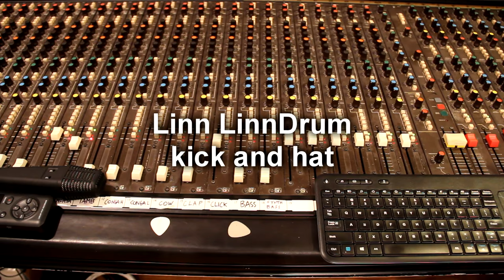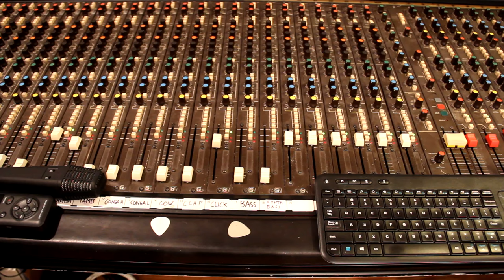Testing Biamp MR/140 spring reverb for Hannett style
Testing a late 1970s Biamp MR/140 studio spring reverb on snare to attempt to emulate a bit of the Martin Hannett's sounds. I plan to get a real acoustic drum set soon instead of using a drum machine.